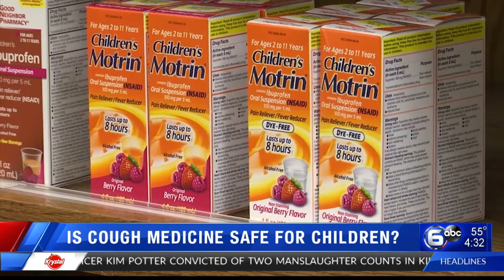Is cough medicine safe for children?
East Tennessee Children's Hospital shares what parents need to know before reaching into the medicine cabinet for cough or cold medicines as even over-the-counter medications can have unpleasant side effects.